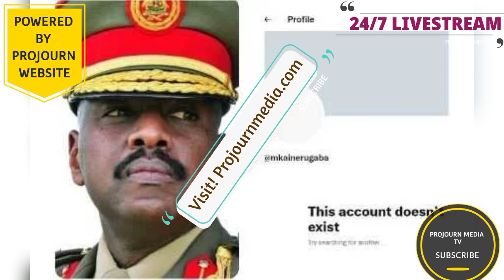Kitalo muhoozi Bajimujeko Abazungu Alimumaziga Twitter "shots" down Museveni's son account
Kitalo muhoozi kainerugaba Bajimujeeko Abazungu Alimumaziga Blocked from twitter his place of words
Tears in Muhoozi Kainerugaba ‘s camp after Twitter allegedly deliberately suspends his Twitter handle.
Most of the Muhoozi Kainerugaba fans and supporters are in total shock after waking up to realize that the official Twitter handle for the first son has been deliberately suspended by Twitter.

It’s alleged that this was of a result of the constant Tweets attacks which promotes hate within the people.

Although other sources revealed that the general himself was forced to delete his own handle by the strong generals after the day to day complaints from different people which paints a different picture for the Museveni’s government.

However, most of the people have started to write to Twitter officials asking them to give back the handle to the general although it’s not  clear whether it was Twitter behind it.

This happened after few days when Bobi Wine went to GenevaSummit2020 and exposed how Gen Muhoozi Kainerugaba was the mastermind behind the death of over 100 people during the campaign time.